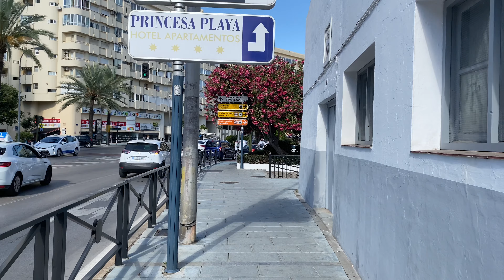Explorando el Casco Histórico de Marbella en 4K | [60FPS]